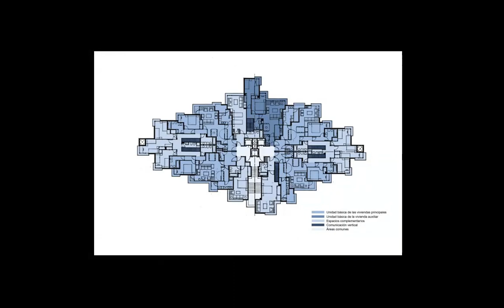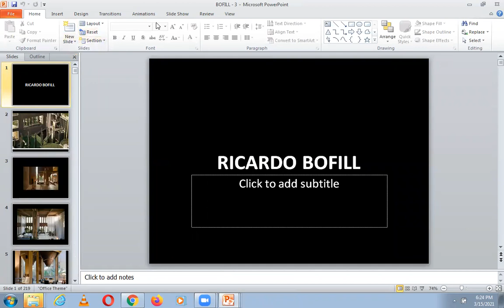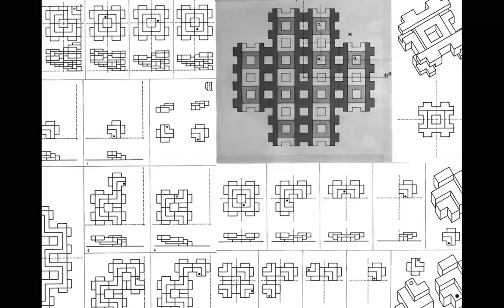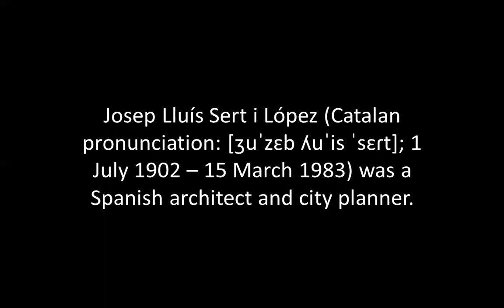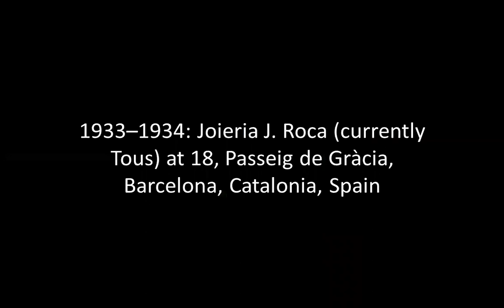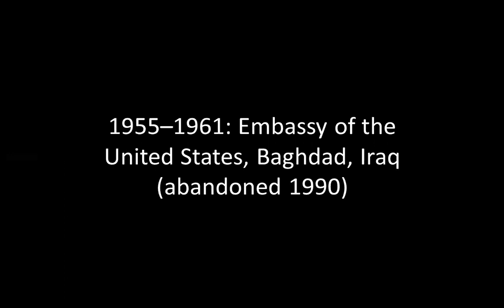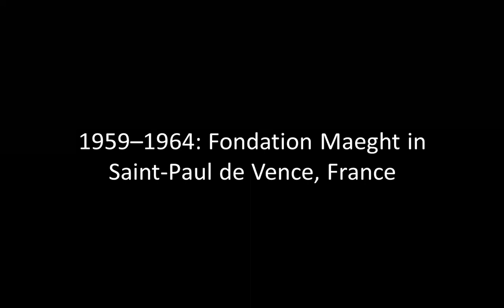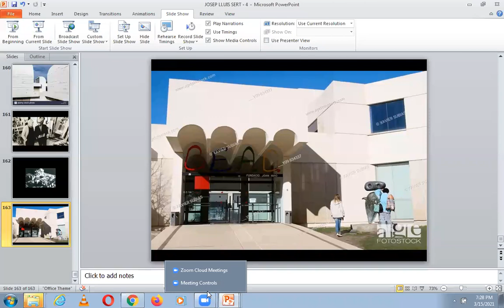BARCELONA, SERT | ICARCH 2020